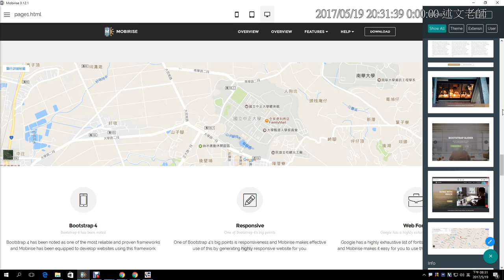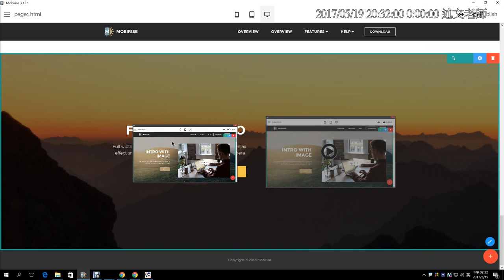14：Mobirise RWD 網頁製作製作 同學問題回覆